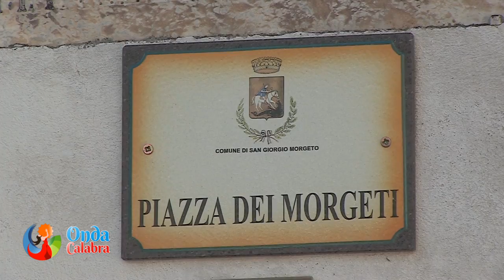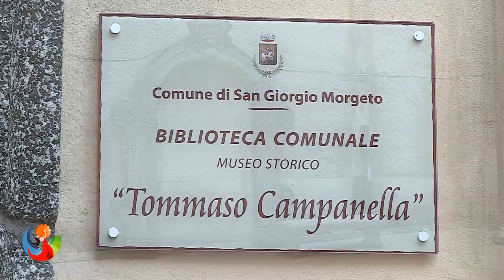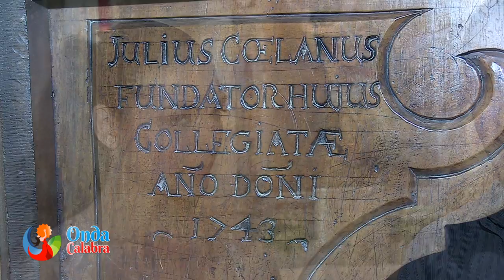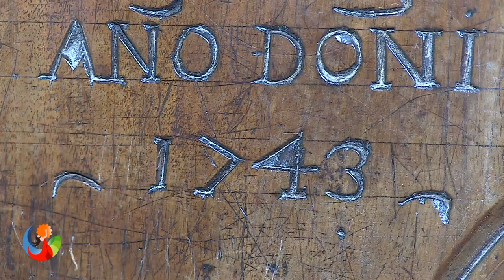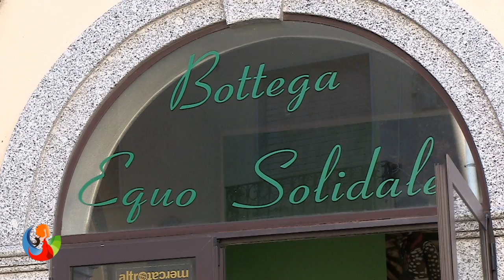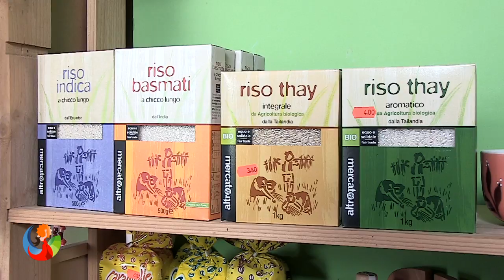SAN GIORGIO MORGETO Centro Storico Rc Puntata Onda Calabra 2014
Onda Calabra oggi è a San Giorgio Morgeto provincia di Reggio Calabria , parleremo dela piazza e dei suoi monumenti, gli artigiani del vetro e del legno, lo storico presepe e i resti del castello medioevale.Scarica la App su per essere sempre informato.